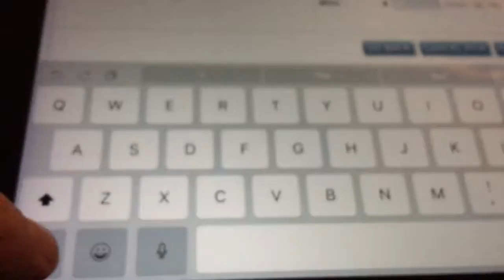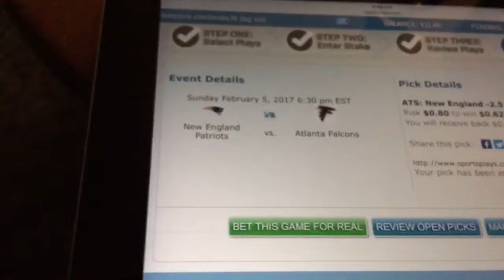NE-2.5 with Jim Beam apple